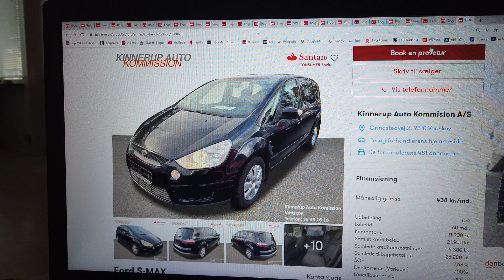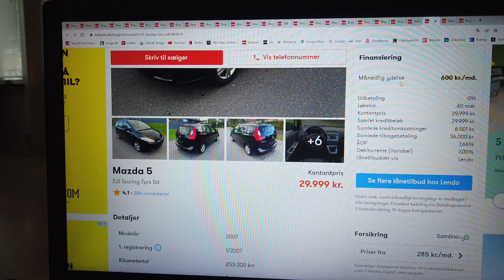MongoTV_4947 - KIGGER PÅ BILLIGE BRUGTE BILER - Del 569 - 7 Personer - Diesel - Søndag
DEL 569 - Godmorgen, og god søndag. Jeg ligget vågen lidt efter klokken 6, og kunne ikke sove igen. Så stod jeg op, lidt over klokken 7. Nu er klokken lidt over 8.30. Så hvis jeg havde haft en bil, og kørekort, og penge til brændstof, så kunne jeg jo have kørt, et eller andet sted hen i dag, og gå en tur, og optage noget video ? Så jeg må forsøge på nu, at få står på mine penge, og min lille økonomi. Få min gæld jeg afdrager på nu, ned på 0 kroner engang. Men det kommer til, at tage lang tid stadig, som over 1 år endnu, og hele år 2024. Og langt ind i år 2025. Men det kommer jo helt an på, hvad jeg laver med mine penge nu. Hvis jeg begynder at drikke meget øl igen, og bruge min penge dum når jeg er fuld, så vil jeg have et kaos med mine penge altid, og ikke penge nok altid. Så det ville være bedre, at jeg brugte mine penge på brændstof, end på dyr øl og alkohol i byen.